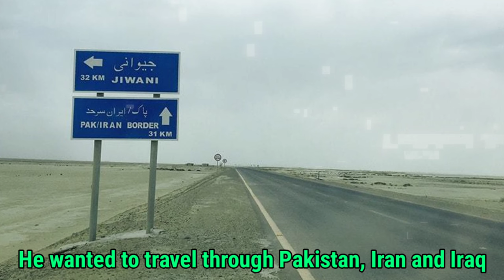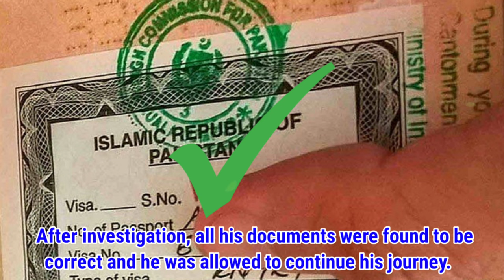Shihab Chottur| Shihab se pehle paidal hajj karne wale log| पैदल हज का सफर करने वाले लोग| BSF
Shihab Chottur |BSF ने हज पर जानेवाले को क्यों किया Arrest? BSF arrests Hajj pilgrim! पैदल हज सफर!

Shihab Chottur from Malappuram of Kerala is on a unique journey of his own. He is set to walk 9000 km from Malappuram to Mecca(Saudi Arabia) for Haj pilgrimage. Shihab is not the only one who has undertaken this type of peculiar and hard journey. Shaikh Wasif is also set to bicycle from Hyderabad to Makkah in 2022. But while in journey Shaikh Wasif has faced some difficulties and has been questioned by the police. Why was he questioned? Watch our full video for further details. In this video you will also find out about some interesting hajj journeys undertaken by people from different countries.

Hello viewers,
Our channel is about daily news, facts and informative videos on various topics and interesting short videos. We don't clickbait and misguide audience by our videos.

1) This video doesn't effect the owners by any means and has no impact on original works.
2) We have just used shorts clips of videos to prove our point.
3) This video is for teaching, learning and education purpose.